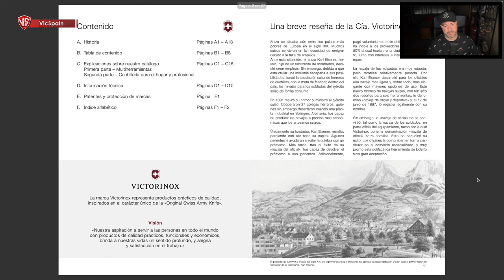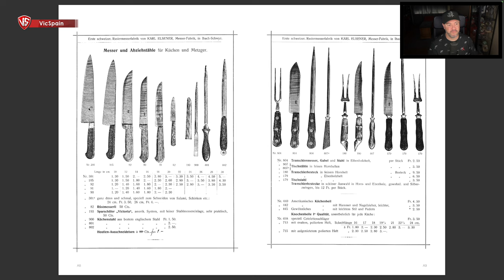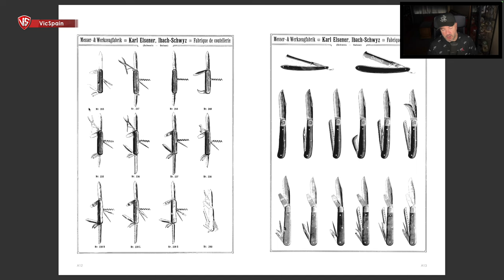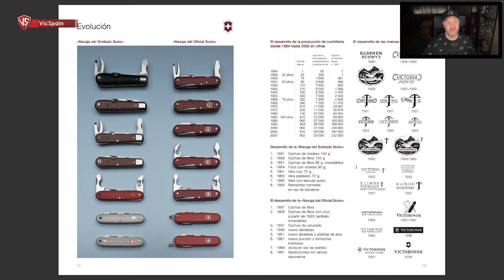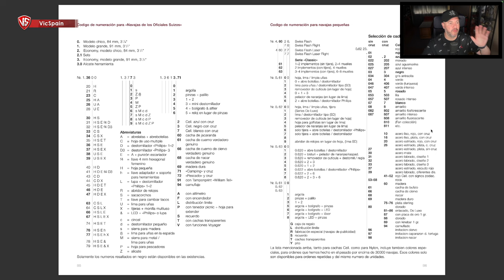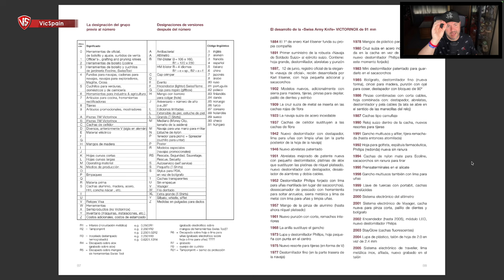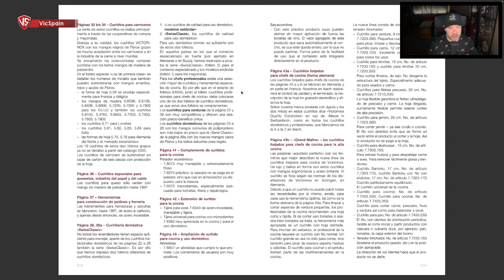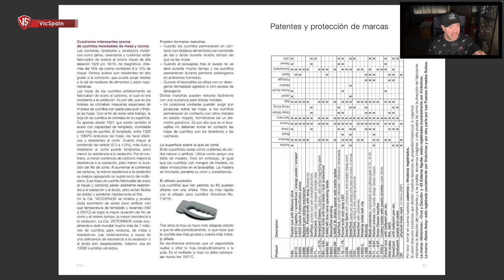VICTORINOX VINTAGE | CAPITULO 3 - EL MANUAL QUE TODO COLECCIONISTA NECESITA!!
▶️  Victorinox Vintage | Capítulo 3
➜ El manual de Victorinox que todo coleccionista necesita
➜ Victorinox Catalogs - Victorinox Swiss Army Knife Catalogs - Victorinox Catalogues
➜ Victorinox 2008
➜ Todo lo que se necesita conocer sobre las herramientas multiusos y cuchillería